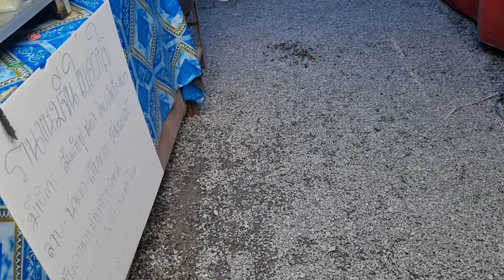Pattaya Soi Buakhao Market - beautiful Thai Lady travel around Thailand